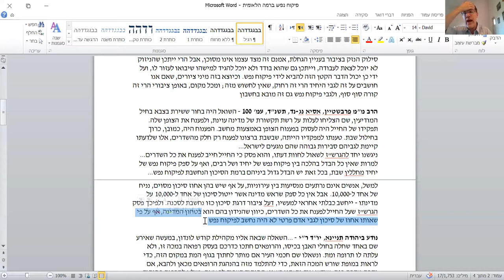Rabbi Avraham Kannai, 22.10.2020